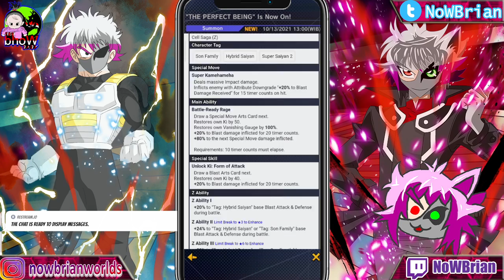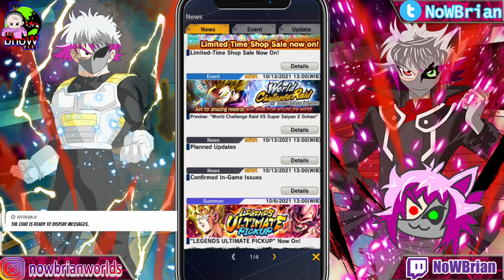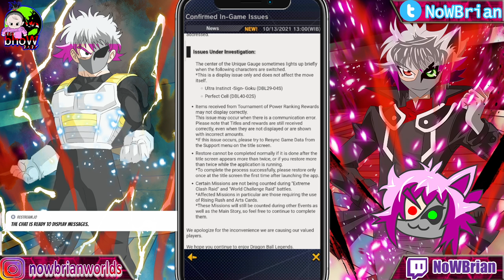BAHAS2 UPDATE MINGGUAN LF PERFECT CELL!!! LETS GOOO | DRAGONBALL LEGENDS INDONESIA